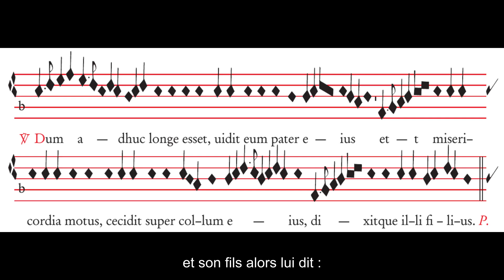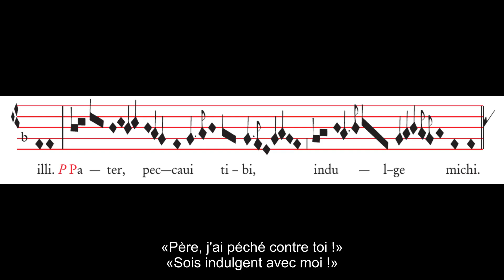Surgam et ibo ad Patrem meum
Répons mozarabe pour l'Agenda Mortuorum.